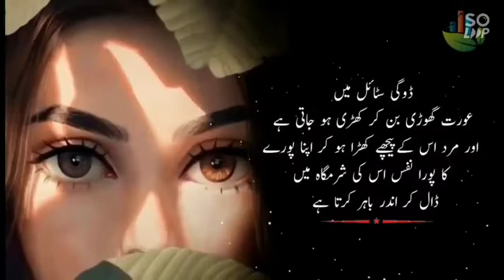Motivational Quotes facts about |girls for boys urdu hindi How to have sex with a woman